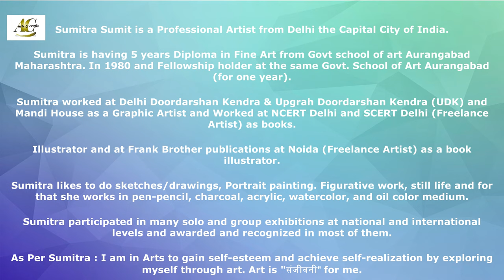Sumitra Ahlawat an astonishing artist and music lover from Delhi | Arts & Crafts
Sumitra Sumit is a Professional Artist from Delhi the Capital City of India

Sumitra worked at Delhi Doordarshan Kendra & Upgrah Doordarshan Kendra (UDK) and Mandi House as a Graphic Artist.

Sumitra likes to do sketches/drawings, Portrait painting. Figurative work, still life and for that she works in pen-pencil, charcoal, acrylic, watercolor, and oil color medium

As Per Sumitra:
I am in Arts to gain self-esteem and achieve self-realization by exploring myself through art. Art is "संजीवनी" for me.

Artscrafts focuses on promoting exclusive, innovative and idiosyncratic artistic talents from all around the world, especially from the land with the oldest and richest culture, India.